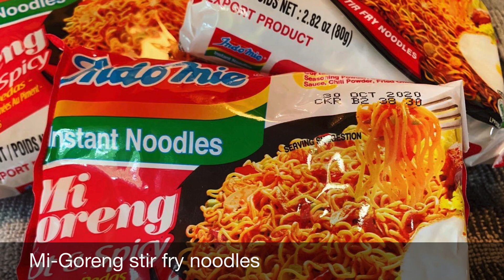Mi-Goreng stir fry noodles with a twist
Mi-goreng also known as bakmi goreng, is a spicy fried noodle dish, originating from Indonesia, common in Malaysia, Brunei Darussalam, and Singapore.